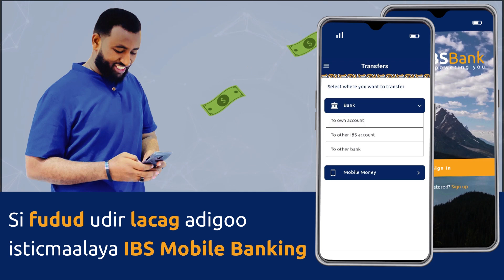Kusimaha duqa muqdisho ayaa sheegay in wax badan laga badali doono xaalada amni ee dalka